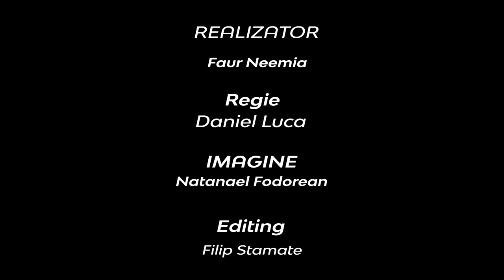De ce cred că nu sunt rezultatul evoluției | Neemia Faur | De ce cred în .... ?